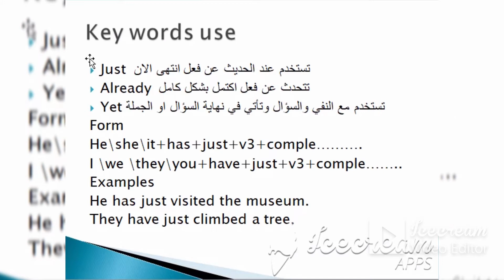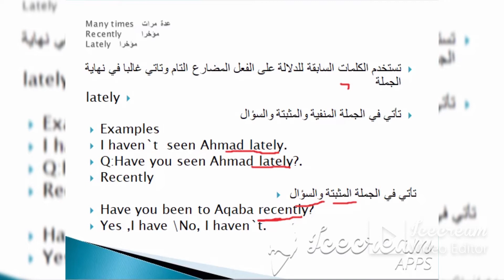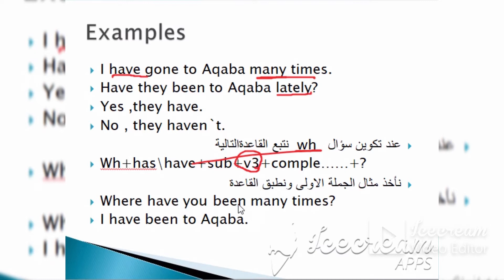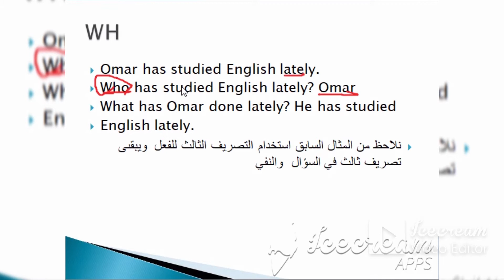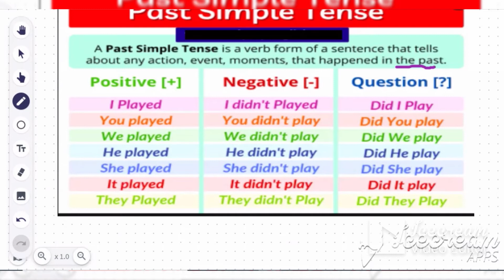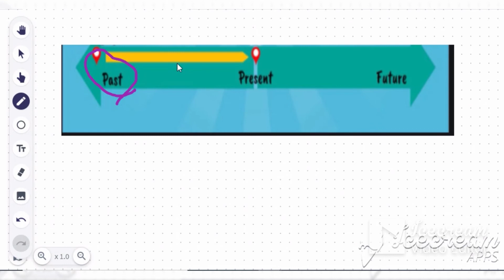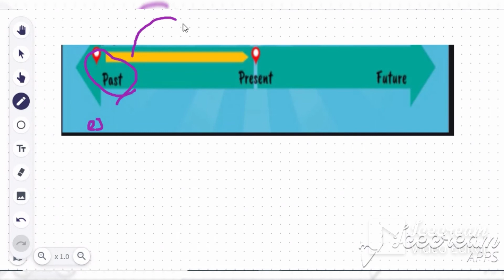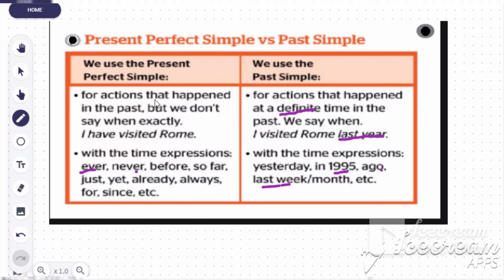Ninth Grade The Present Perfect & The Past Simple